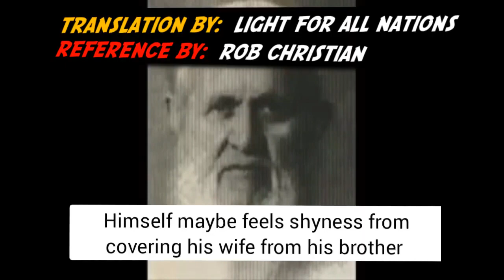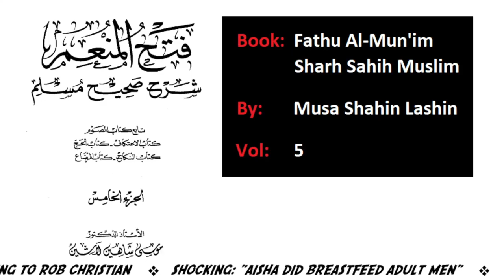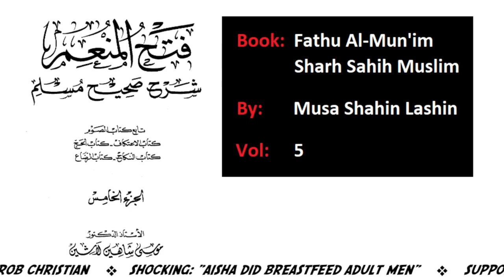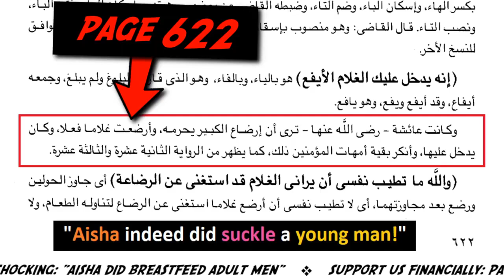Sheikh Al Albani Breastfeed from your Brother's Wife is HALAL 1